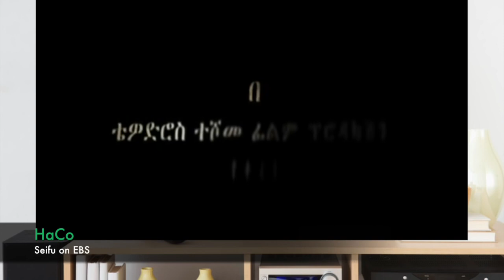አርቲስት ካሳሁን ፍስሀ (ማንዴላ) ከሰይፋ ጋር ያደረገው አዝናኝ ቆይታ - Kassahun Fiseha (Mandela) on Seifu on EBS